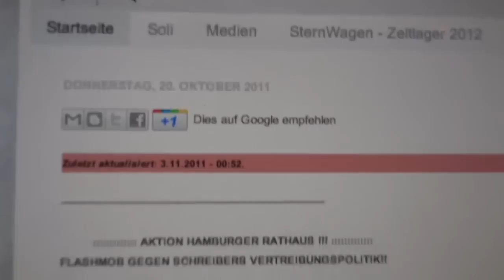WagenburgBambule Großeinsatz der Polizei auf dem Hamburger Rathausmarkt 04.11.2011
Hamburg
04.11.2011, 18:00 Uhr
Rathausmarkt
WagenburgBambule Großeinsatz der Polizei auf dem Rathausmarkt 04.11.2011

Einen Großeinsatz der Polizei löste ein Aufruf auf facebook auf dem Hamburger Rathausmarkt aus. Ca 20 Einsatzwägen postierten sich rund um den Rathausmarkt, einige Einsatzkräfte stellten sich in Kleingruppen auf dem Platz verstreut auf, Hamburger Gitter schützten das Rathaus gegen einen Flashmop, der sich "gegen Schreibers Vertreibungspolitik" wenden sollte, so der Text auf Facebook.
Der Aufruf im Wortlaut:
wir flashmoben !!HEUTE!! gemeinsam und friedlich :) für ein besseres Leben..
gegen rechtspopulismus und Vertreibunhgspolitik! zomia bleibt wo si sind ! ! !

um genau 18:00 uhr bleiben ALLE STEHEN oder LIEGEN!
ca. !8:05 uhr SPRINGEN, TANZEN UND RUFEN alle...

"SCHREIBER RÜCKTRITT, SCHREIBER RÜCKTRITT"

::::::::::::::::DIE STADT GEHÖRT UNS ALLEN !!! ::::::
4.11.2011 / 18:00 UHR / HAMBURGER RATHAUS

see you...

utopieTV
indepentent-media
entsteht in Hamburg für Hamburg